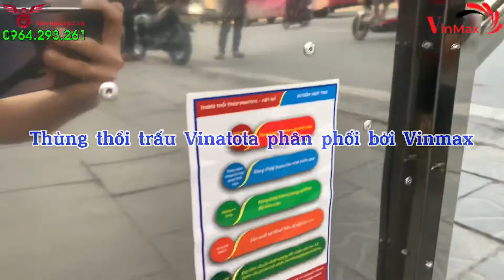Cận cảnh thùng thổi trấu inox VINATOTA VM 1050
► Xem hàng trực tiếp tại showroom: 258 Phạm Văn Đồng, TDP Đống 3,  Phường Cổ Nhuế 2, Quận Bắc Từ Liêm, TP Hà Nội